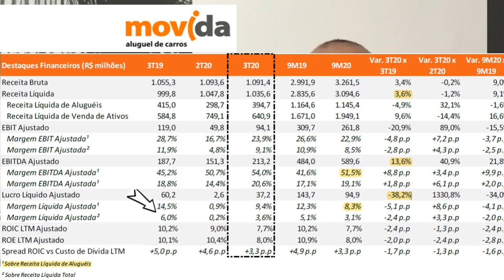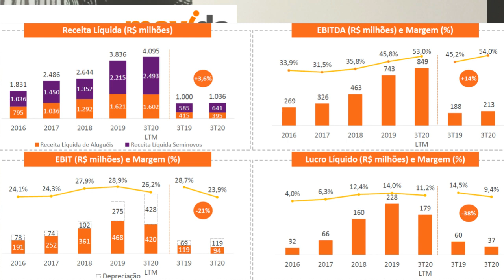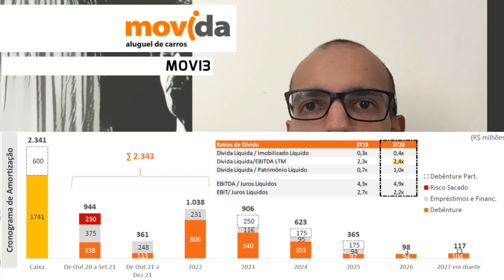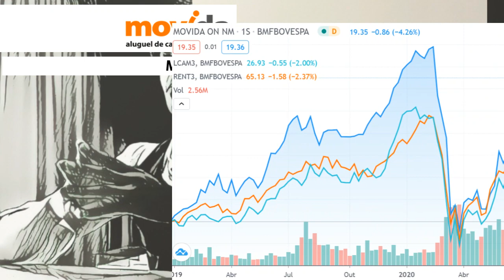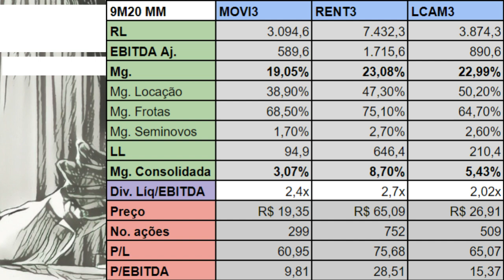22.12.2020 - Visão do Estrategista - Resultados Movida 3T20 - MOVI3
Carro por assinatura e investimento bilionário: a nova fase do grupo Caoa

Itaú lança serviço de carro elétrico compartilhado que tem até BMW

Carro por assinatura: Volkswagen lança serviço e promete preço competitivo

Montadoras entram no mercado de aluguel de veículos com reserva por aplicativo

Toyota lança Kinto One, serviço de locação de frotas com investimento de R$ 1,1 bilhão

Toyota lança aplicativo para aluguel de carros diretamente com concessionárias